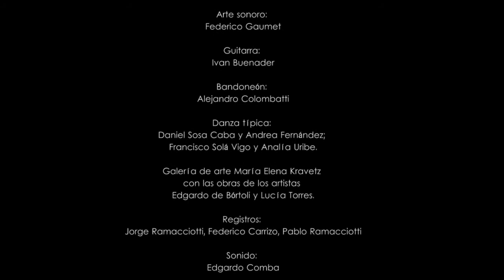Gran Hotel Victoria creditos